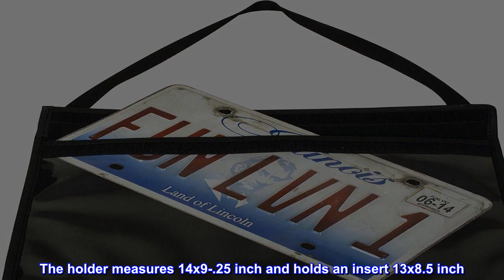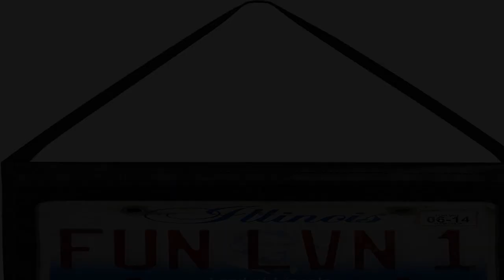Great product - C-Line Super Heavyweight Job Ticket Holder (41902)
Super heavyweight construction provides high level of protection
Stitched edging enhances strength at vulnerable areas for lasting use
Large opening allows you to easily insert and remove oversized items
Super heavyweight license plate holder helps preserve and protect demo and temporary license plates during test drives. It's also great for protecting work orders and operator manuals when stored in rough conditions. The stitched edging expands the life of the holder by providing an additional layer of protection. Open on the long side, the holder stores oversized items, such as license plates, while keeping them secure with the hook and loop closure that runs along the entire edge of the top flap. Black edging with clear vinyl front and black back. The holder measures 14x9-.25 inch and holds an insert 13x8.5 inch. The clear display window shows plates measuring 13x7inch. Package contains one holder. Imported.

Four-time buyer
I deliver cars up and down the East Coast and use this tag bag every day. I have delivered around 3,000 cars in the past two years. I just bought my fourth tag bag, so each time I buy one it lasts for roughly 1,000 cars. I could probably still use it after 1,000 cars, but it just starts looking ratty. For $9.51 delivered I'd say that's pretty good value.